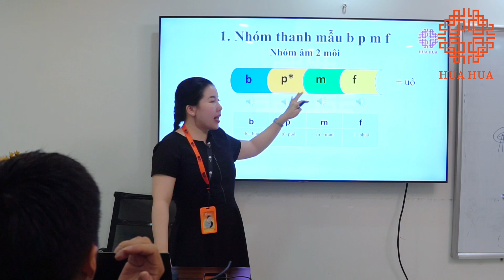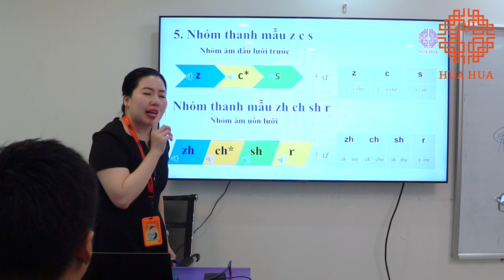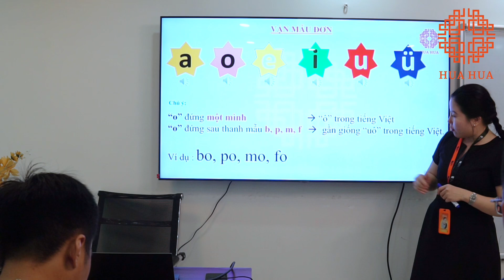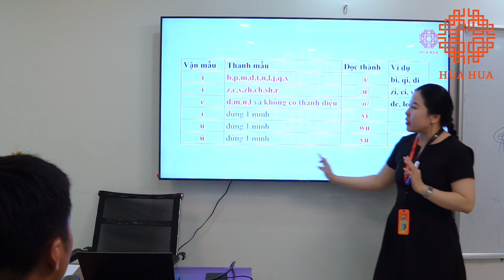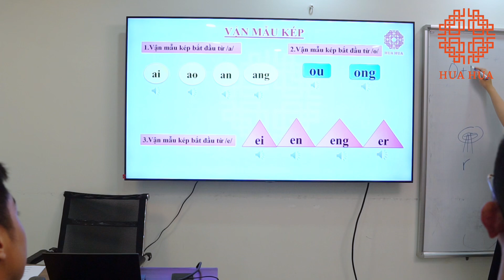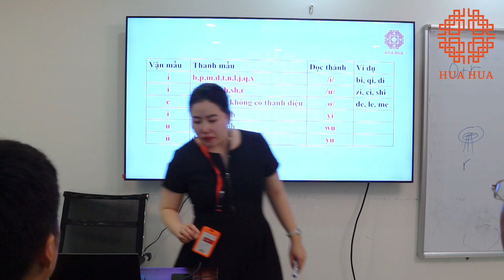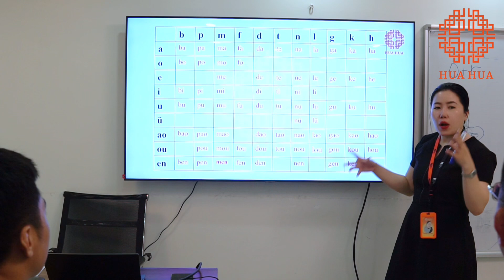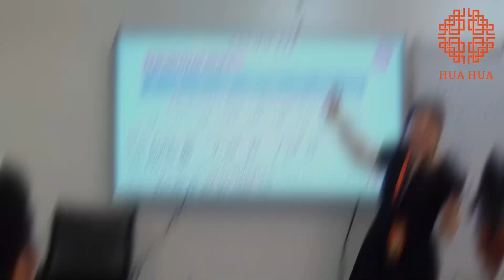Lớp tiếng Trung giao tiếp - Buổi 1 - Phần 2 - K5 - Cô Lương Mỹ Hoa | Hán ngữ Hua Hua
Cơ sở 1: Đê La Thành, Đống Đa, Hà Nội.
Cơ sở 2: Chợ Hàng, Lê Chân, Hải Phòng.

Cùng theo dõi vlog của Lương Mỹ Hoa qua kênh bên dưới đây nha!
Fanpage: Hán ngữ Hua Hua
Tiktok: Lương Mỹ Hoa/Hán ngữ Hua Hua